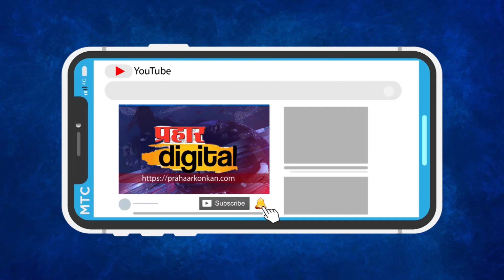सावंतवाडीत एकवीस दिवसाच्या गणरायाचे विसर्जन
⭕प्रहार डिजिटल YouTube चॅनेल
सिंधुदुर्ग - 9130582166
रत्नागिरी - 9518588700